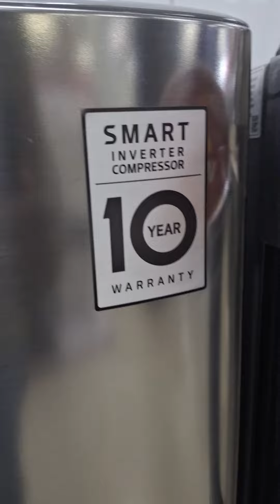Overview of LG 169L Single Door Refrigerator LGREF201SLBB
Capacity :169 L
Smart Inverter : Yes (10 Years Warranty On The Compressor )
Semi Automatic Defrost Button : Yes
Curved Door :Yes
Tempered Glass Shelves : Yes
Key And Lock: Yes
Dimension (W*H*D ) :525*1135*556